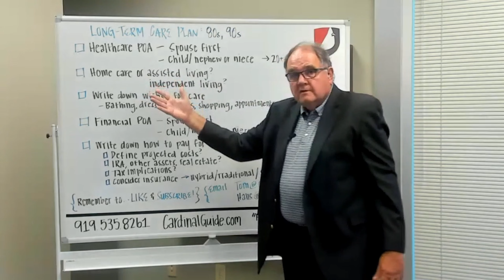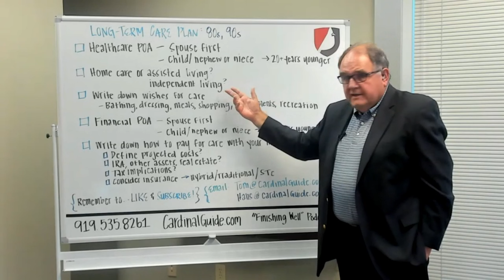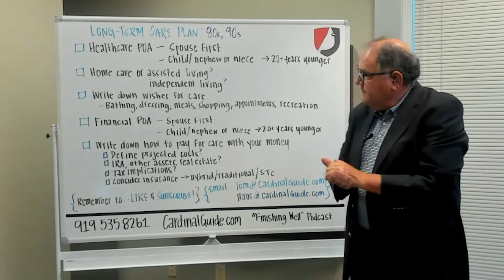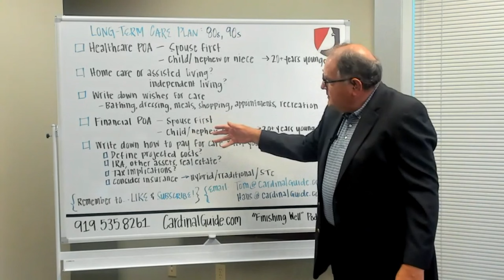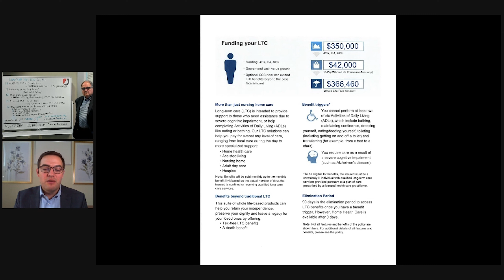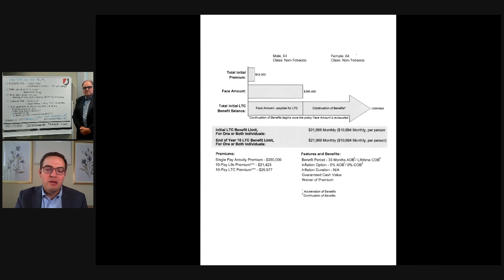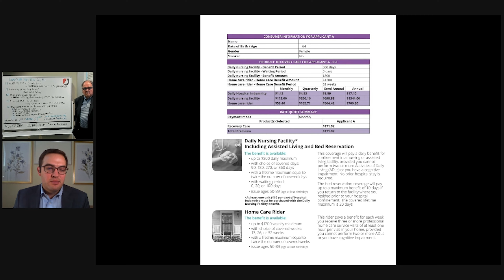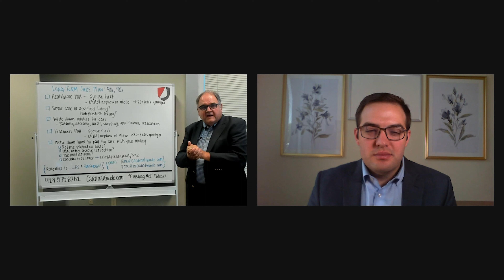Long-Term Care Plan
I am suggesting you prepare a Long-Term Care Plan that tells your loved ones how you wish to be cared for. Include a Health Care Power of Attorney (POA) and a Financial POA so they’ll have legal authority to carry out your wishes. Long-Term Care insurance through either annual premiums or a single asset transfer funds your Care Plan so your loved ones don’t have to make tough decisions with your money while you’re unable. Tom and I use an example of a couple we've worked with, and how we created a plan that met their needs in this video.

Investment advisory services offered through Brookstone Capital Management, LLC (BCM), a registered investment advisor. BCM and Cardinal Advisors are independent of each other. Insurance products and services are not offered through BCM but are offered and sold through individually licensed and appointed agents. Investments and/or investment strategies involve risk including the possible loss of principal. There is no assurance that any investment strategy will achieve its objectives. Index or fixed annuities are not designed for short term investments and may be subject to caps, restrictions, fees and surrender charges as described in the annuity contract. Any comments regarding safe and secure investments, and guaranteed income streams refer only to fixed insurance products. They do not refer, in any way to securities or investment advisory products. Fixed Insurance and Annuity product guarantees are subject to the claims‐paying ability of the issuing company and are not offered by Brookstone Capital Management. Information provided is not intended as tax or legal advice, and should not be relied on as such. You are encouraged to seek tax or legal advice from an independent professional. Any review of “The Complete Cardinal Guide” is specific to the book and is not an endorsement of the advisor.